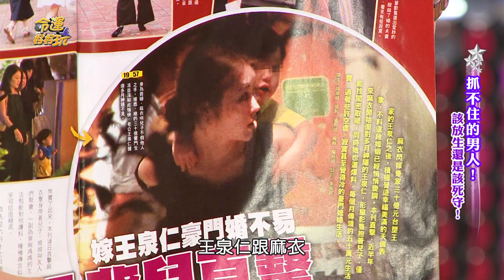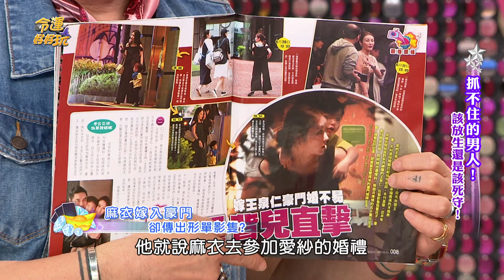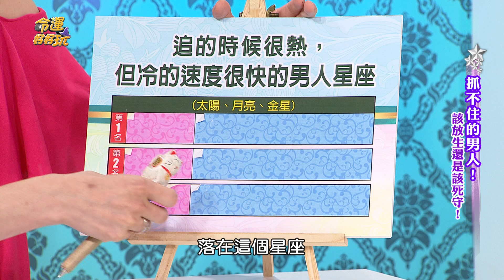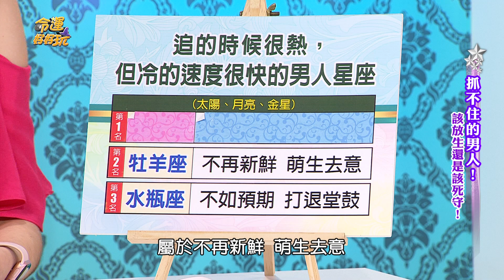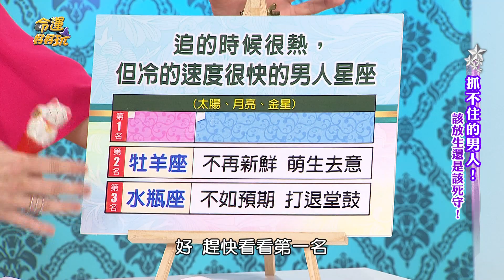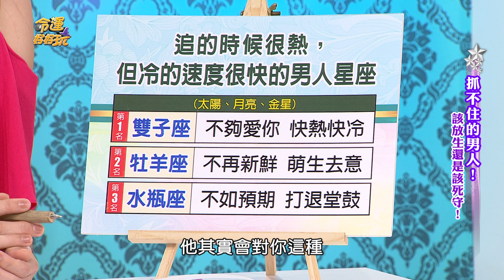【命運好好玩】2017.7.10 抓不住的男人-4